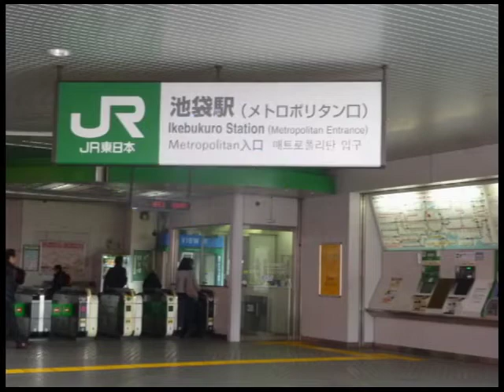学生制作作品 自由学園明日館へ行こう！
学生が制作した作品をご紹介します。
今回は、専門学校デジタルアーツの学生が制作した作品です。